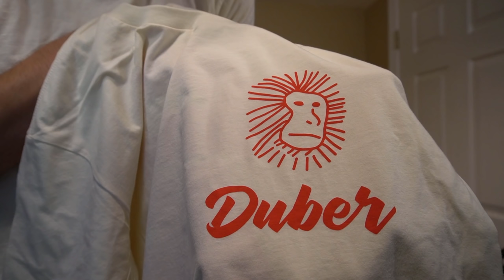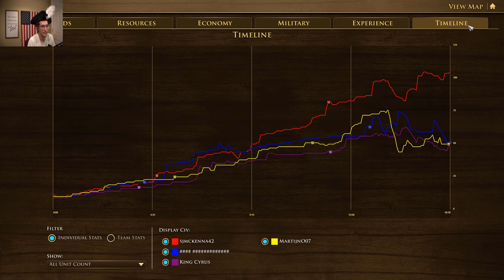Just Protect Japan and You Win! | Age of Empires 3: Definitive Edition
Ottoman hussar gameplay in a 2v2!